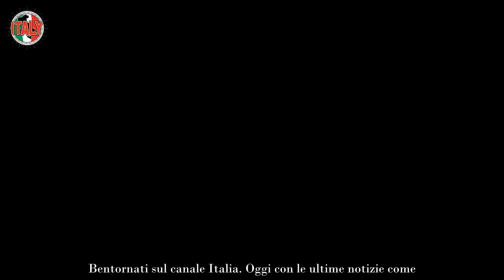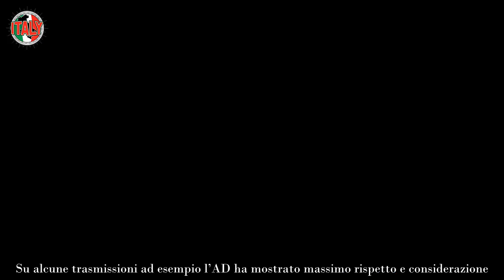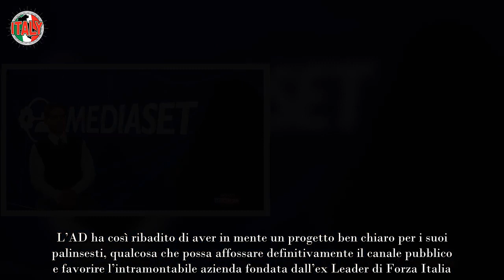Mediaset, no al trash e scelte drastiche ecco perché Pier Silvio Berlusconi non torna indietro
Pier Silvio Berlusconi ha sviluppato un progetto chiaro: gli ascolti dimostrano come la sua strategia stia producendo i suoi frutti.

All’alba della nuova stagione televisiva, l’Amministratore Delegato Mediaset produsse una rigida scrematura dei volti e dei programmi associati all’azienda. Pier Silvio Berlusconi spiegò di aver acceso la televisione un giorno e di essersi reso conto che i livelli contenutistici dei suoi programmi stavano progressivamente degenerando. Iniziò dunque la lotta al cosiddetto genere “trash”, la cui conseguenza ricadde principalmente su figure quali Barbara D’Urso – allontanata da Pomeriggio Cinque. Format come il Grande Fratello ricevettero delle linee guida e il cast venne rispedito al mittente ripetutamente, fino a quando Signorini produsse una lista che venne accettata.